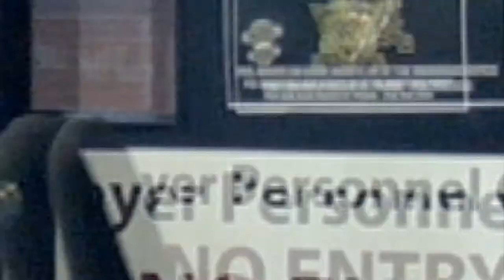January 10th 2014 - Warriors vs Express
Warriors put in an accomplished performance at home to the Coquitlam Express.